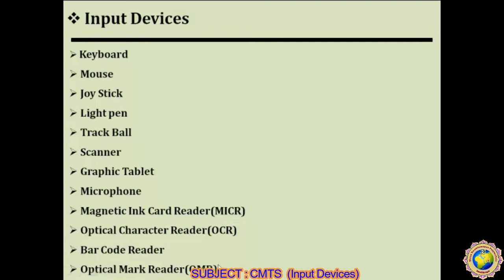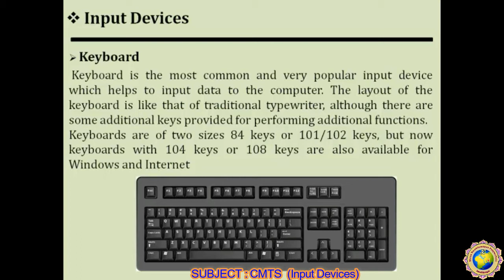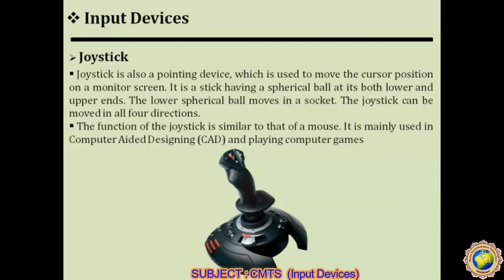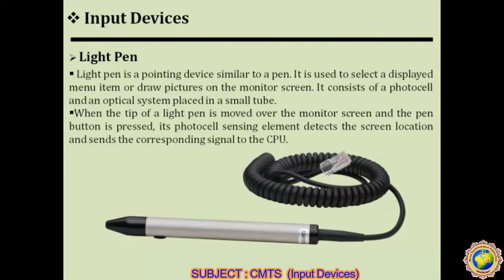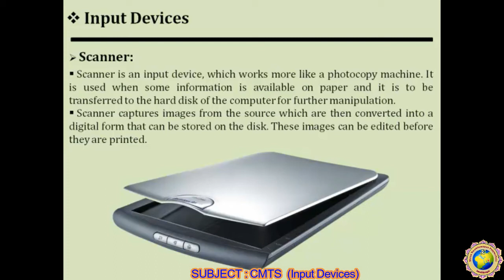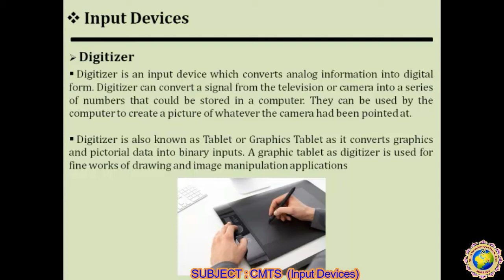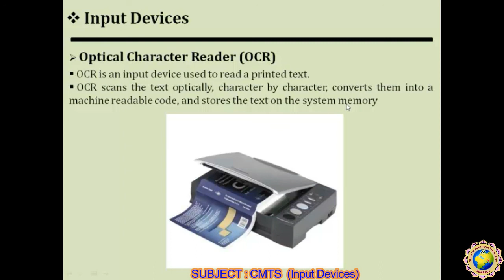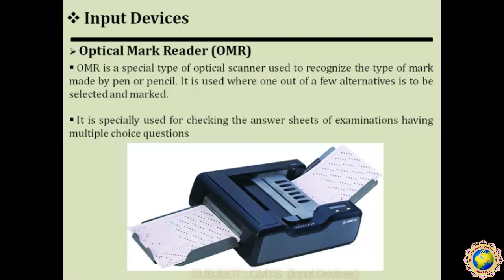CMTS : Lecture - 02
UNIT : 01 Input Devices